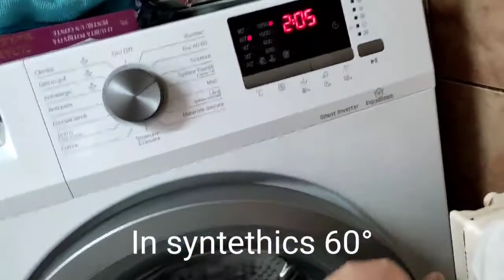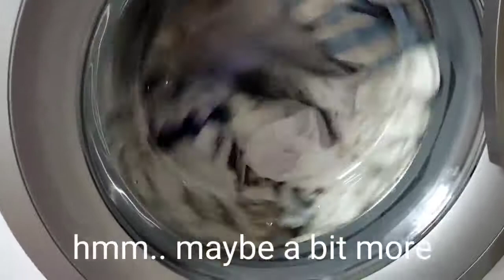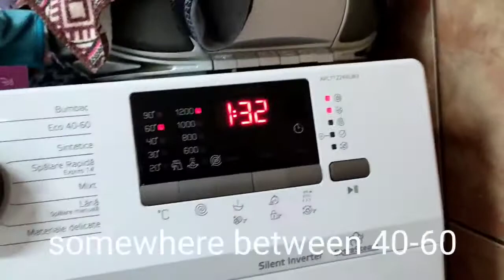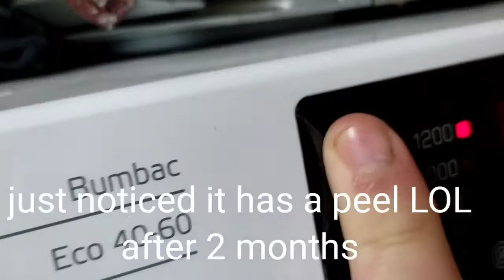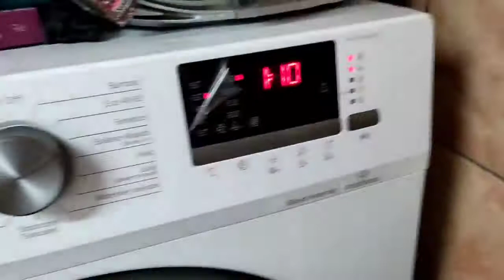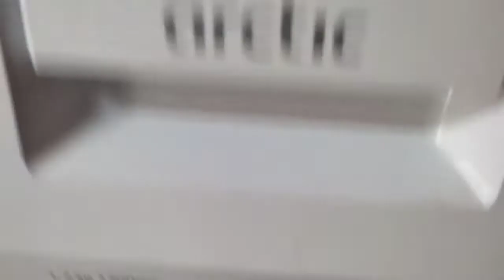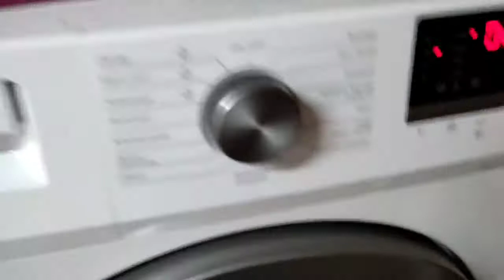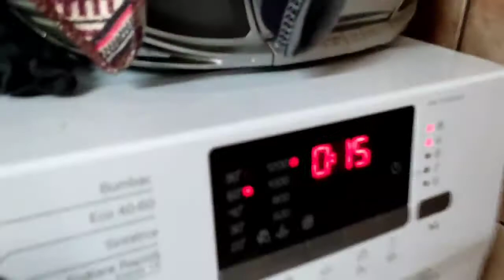Arctic - Synthetics 60° (Very good cycle)